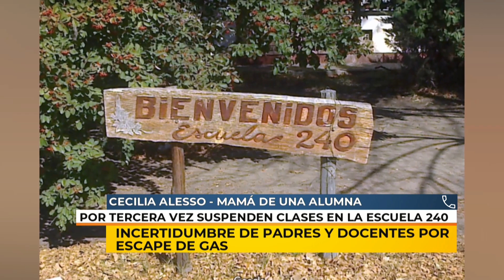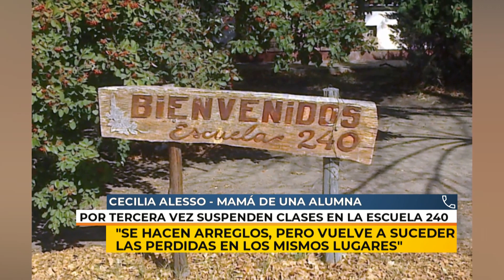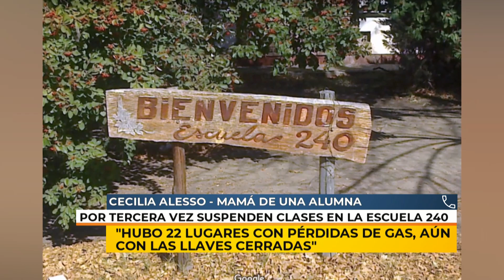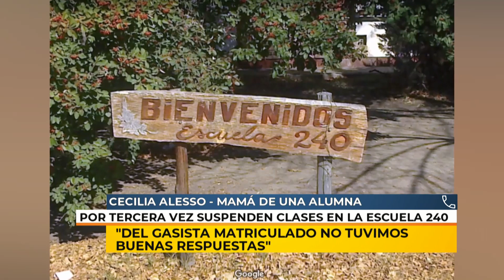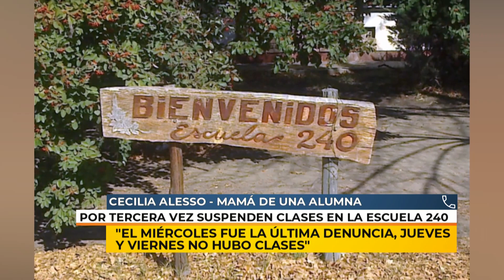13/09/19 | NC | ESCUELA Nº240 | ALESSO